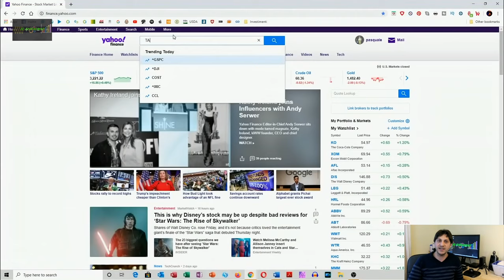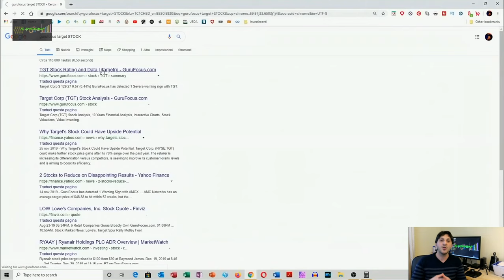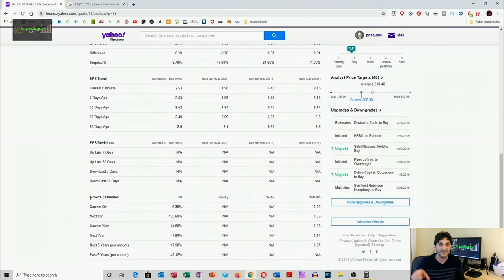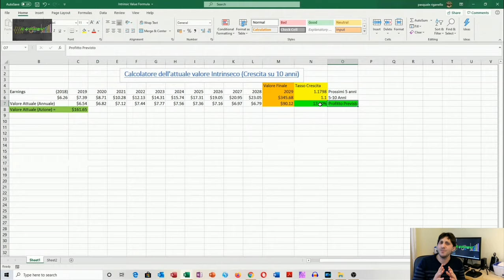A CHE PREZZO ACQUISTARE UN AZIONE? Ti spiego il mio metodo!